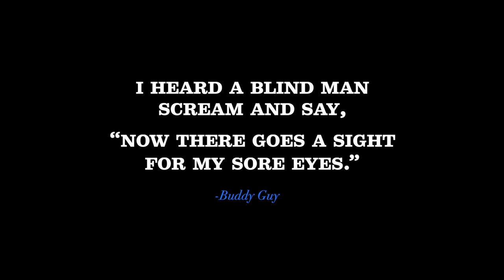ANGELS AMONG US //.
073124. Carlise Guy

Music is the ultimate aphrodlisiaque. A combination of notes and chords arranged to deliver dynamic energy and heal the human spirit. It’s joy and love and passion. I was lucky to witness the brilliant magic of Buddy Guy and his royal family of talented artists. Here’s a quick peak at some of the magic we caught on July 31, at @buddyguys. An amazing stage and fantastic food. It’s worth noting; if you haven’t been, you should go. ASAP! And check out the artists behind this bad-ass 2nd line with 🎸Mark tripping those live wires with #🔥🔥🔥! Produced by @rhymster92 @simmiew35, and @anderson_camera for @thedogandponyshowtv.